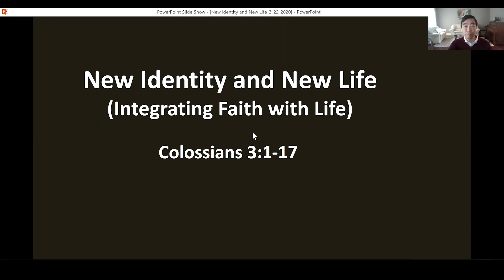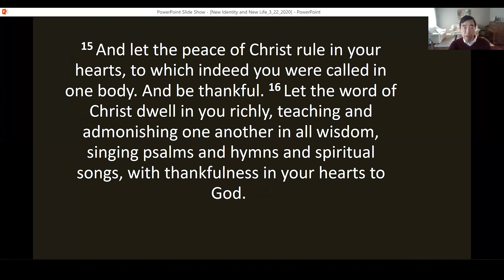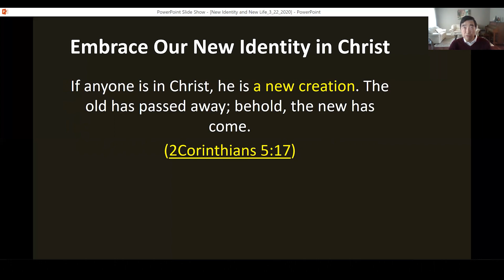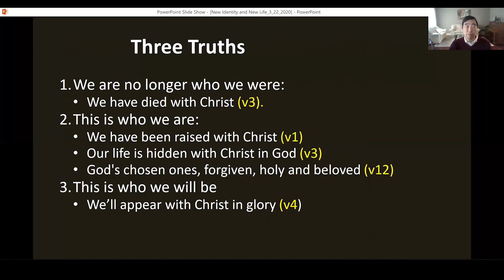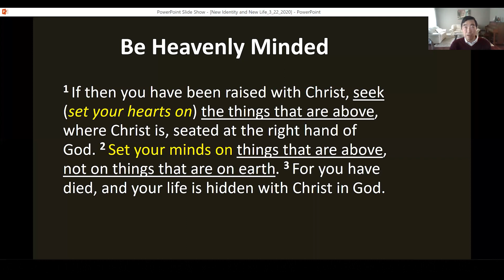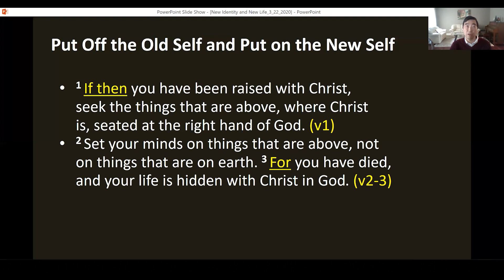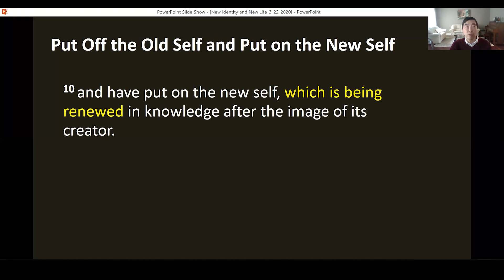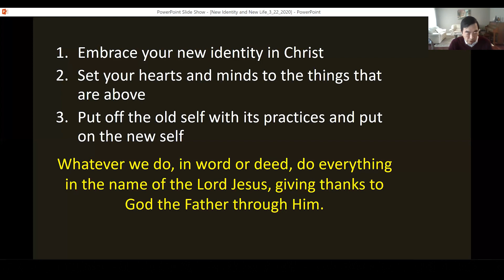English Sunday Service - March 22, 2020